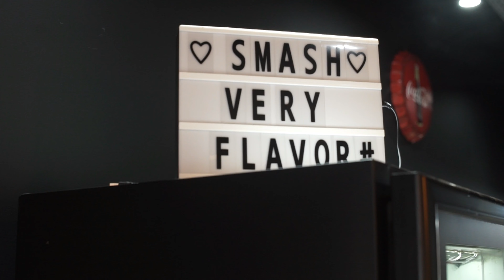INVADIMOS BROWN SUGAR!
Invadimos BROWN SUGAR  de Ciudad del Este !
Henrique nos mostro su local de trabajo y como son hechas unas de las hamburguesas mas ricas de la ciudad !